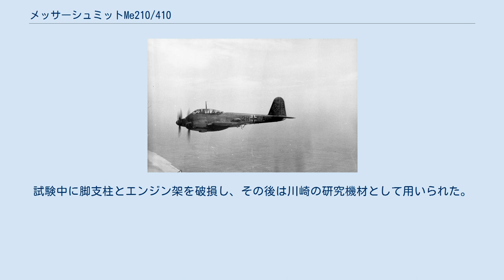メッサーシュミットMe210/410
メッサーシュミット Me 210/410 Me 210 A-1 メッサーシュミット Me 210は、第二次世界大戦前にドイツで開発された双発プロペラの重戦闘機である。
その大幅改良型がMe 410である。
 Me 210はBf 110の後継機として開発された駆逐戦闘機で、Bf 110と同じく双発2人乗りである。
しかしMe 210は失敗作であった。
本機の大幅改修型にMe 410とMe 310がある。
Me 310は試作段階で開発が中止され、Me 410が実戦配備された。
 Me 410は当初はBf 110を上回る性能を発揮し連合国爆撃機の迎撃に活躍した。
後期になると敵爆撃機を護衛する単発戦闘機の高性能化によって活躍の場を失い、その後は本来の戦闘機としての任務よりも航続距離の長さを生かした偵察機や、戦闘爆撃機として英本土に対するゲリラ的な夜間爆撃などの任務に活躍した。
 ドイツ航空省（RLM）は1937年、Bf 110の前生産型A-0型が完成したばかりにも拘らず、Bf 110よりも長い航続距離を持つ戦闘機で更に高性能な機体を求めた開発計画を発足した。
それは、戦闘機としての能力に加えて偵察・急降下爆撃にも使用でき、遠隔操作できる後方機銃2丁を装備するものであった。
その要求に対するメッサーシュミット社の回答がMe 210であった。
 Me 210は1938年に設計が開始され、機首下面に最大1,000 kgまでの爆弾や偵察機器など各種装備を収容できるよう兵装ベイを設けるなど、多用途性のための斬新な設計がなされていた。
武装は、機首にMG 151/20 20mm機関砲2門とMG 17 7.92mm機関銃2丁、胴体の両側面に遠隔操作式のMG 131 13mm機関銃を装備した。
 ウィリー・メッサーシュミット博士とナチス党との政治的関係とBf 110の成功もあり、原型機が完成する前にドイツ空軍から1,000機の発注がなされて、試作機はドイツ軍がポーランドへ侵攻した直後の1939年9月に初飛行した。
 だが、Me 210の機体設計に根本的な欠陥があることが原型機によるテスト中に判明する。
テーパーの強い高翼面荷重の主翼と軽量化のため短くされた胴体のMe 210は、操縦性が非常に悪く、安定性も不良で、しかも飛行中にスピン状態に陥りやすいという致命的欠陥を持っていた。
 バトル・オブ・ブリテンでBf 110の性能不足が明らかになると軍は後継機を強く欲した。
そのため、Me 210に根本的な欠陥があることが判っていたにも関わらず量産が強行され、1941年末から量産型が東部戦線に送られた。
生産中にもメッサーシュミット社ではMe 210の改良を続けたが、小手先の手直しでは問題点は改善せず前線部隊ではトラブルが続出したため、生産総数約350機で1942年4月に発注残は全てキャンセルされて生産中止となり、代わってBf 110の生産ラインが再開された。
事の重大さからメッサーシュミット博士は軍事裁判にかけられたが、それまでの功績とナチス上層部の取り計らいにより、有罪にはならなかった。
 急遽、Me 210の機体をベースに新たな戦闘機Me 310とMe 410を開発することになり、この内、胴体と主翼を再設計し、より馬力が向上したエンジンを搭載したMe 410が改良型として生産されることになった。
Me 410ではMe 210で問題であった操縦性とスピン傾向が改善され、最大速度や上昇性能も大幅に改善した。
 元々は重戦闘機として開発されたMe 410だが、空軍では当初、高速爆撃機として1943年5月から本機を部隊配備し、Me 210の設計から受け継いだ機首下面の兵装ベイに爆弾を積む他に主翼にも爆弾を懸架して活動した。
また、兵装ベイに偵察用カメラを設置した高速偵察機型、大口径のBK 5 50mm機関砲を装備した対爆撃機型、レーダーを装備した夜間戦闘機型、雷撃機型なども使用され、満足な作戦などこなしきれないため、ほとんど実戦配備されていなかったMe 210から改造された分も含めて、Me 410は各型合計で1,160機が生産された。
 1943年1月、同盟国の日本に対して研究用に1機のMe 210 A-1が輸出された。
同機は川崎航空機明石工場で組み立てられ、日本陸軍による審査が行われたが、実用性がさほど評価されずライセンス生産には至らなかった。
試験中に脚支柱とエンジン架を破損し、その後は川崎の研究機材として用いられた。...